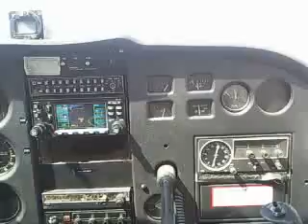Take off in a cessna 172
At sde timan israel